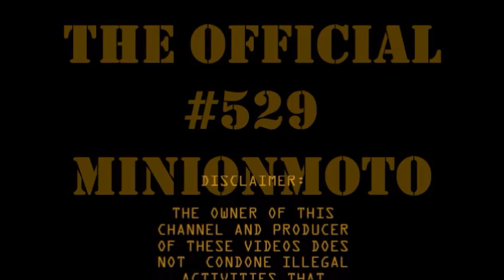MOTOVLOG ENTER SONG TITLE HERE